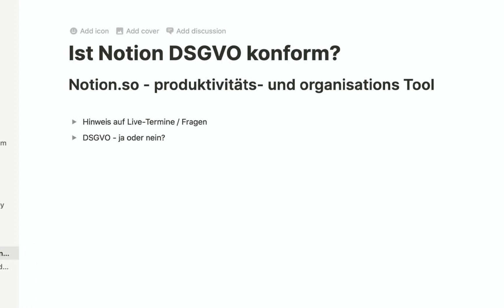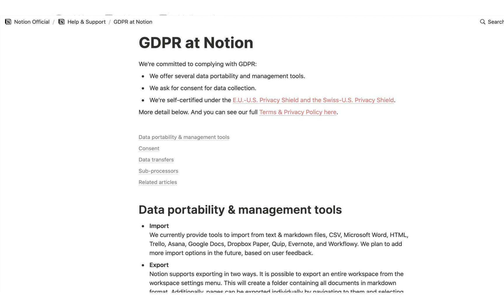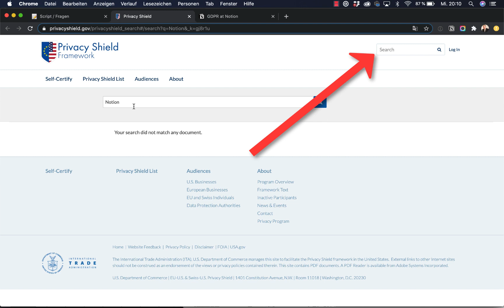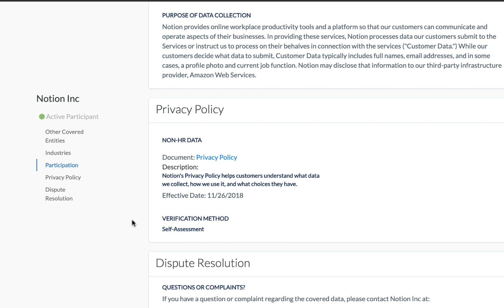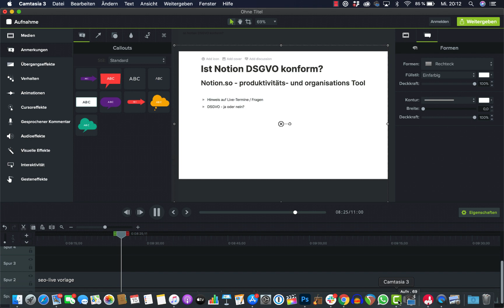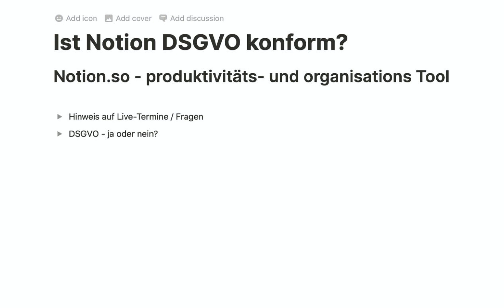Ist Notion DSGVO konform?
Heute gehen wir der Fragestellung nach, ob Notion DSGVO konform ist. Die Links aus dem Video findet ihr hier: